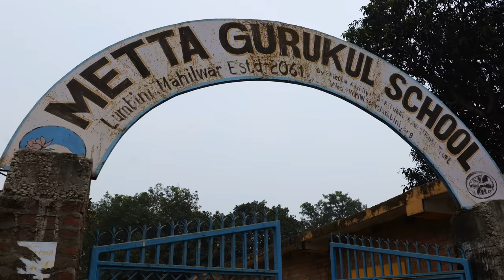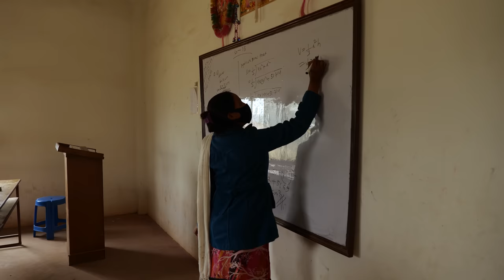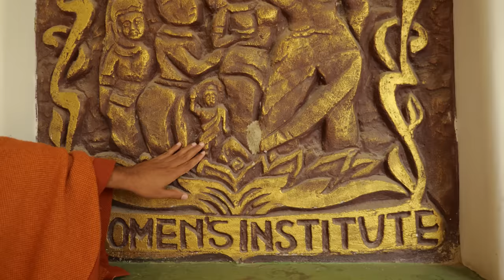भन्तेको कथा | Bhante ko Katha | Herne Katha EP60 | हेर्ने कथा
अवधेशले क्याम्पसको पढाइ मात्र होइन परिवार पनि छाडिदिए ।   उनी आजकल गेरु वस्त्रमा घर परिवारबाट टाढा भेटिन्छन् । साथीभाइहरु अवधेश दाइ भनेर बोलाउँदैनन् । उनी भिक्षु मेत्तेय भइसके ।

By the age of 20, Abadesh didn't just dropped out of his college, he left his family life too. Nowadays, he is seen in a Geru dress far away from his home. His friends don't call him as Abadesh, brother anymore. He has become 'Bhikkhu Metteyya' now. Story of a Bhante from Lumbini.

You can make monthly contribution to support the production cost of Herne Katha.